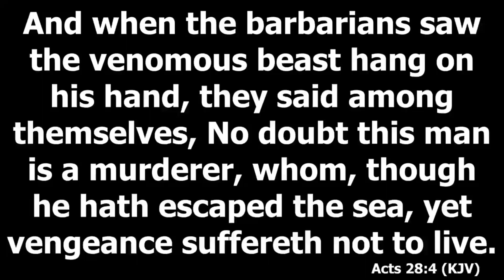Sunday Service November 24th, 2024